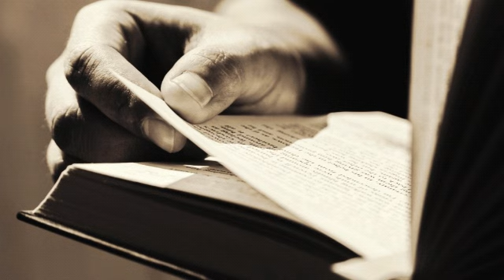PERCHÉ ALCUNI NON INTENDONO LA BIBBIA? (Riflessione di Daniele M.)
"Poiché a noi come a loro è stata annunziata una buona novella; ma la parola udita non giovò loro nulla non essendo stata assimilata per fede da quelli che l’avevano udita"
(Ebrei 4:2)

CONFORTO CRISTIANO